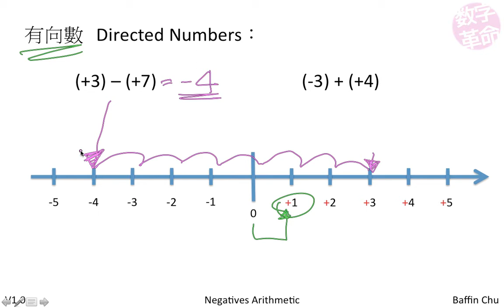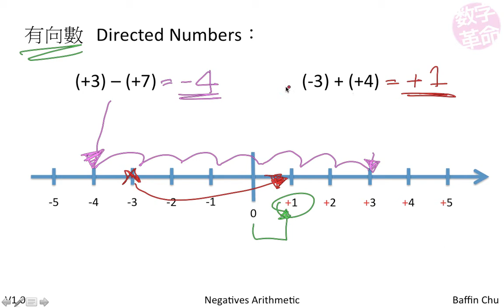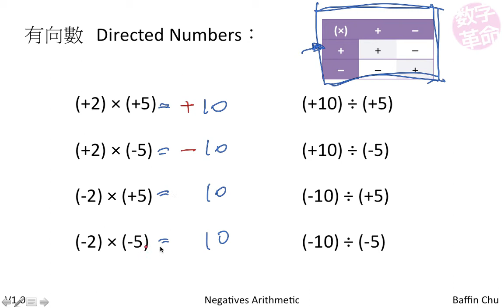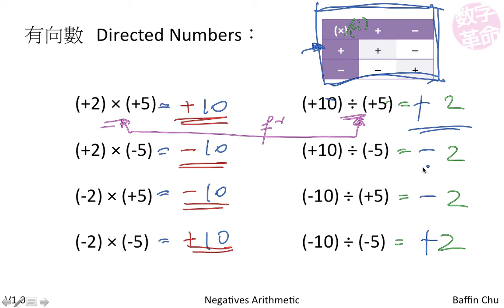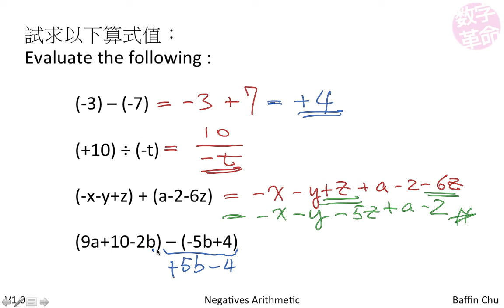Test - 負數四則運算 Negatives Arithmetic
負數四則運算 Negatives Arithmetic
有向數 Directed Numbers